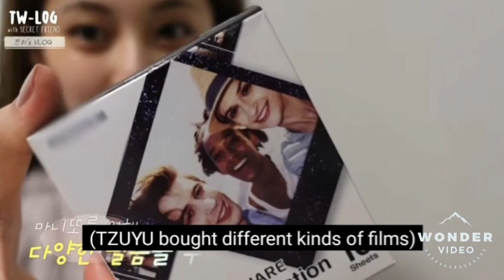[ PIC ] 210316: TZUYU’s TW-LOG with SECRET FRIEND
TZUYU’s TW-LOG with SECRET FRIEND

Song: My Melody ( Haseul, Yeojin .from Loona)